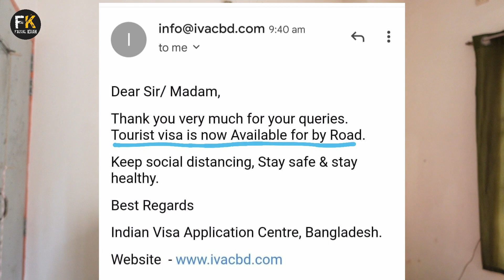Finally Indian Tourist Visa By Road Open | Indian Tourist Visa Breaking Update 2022